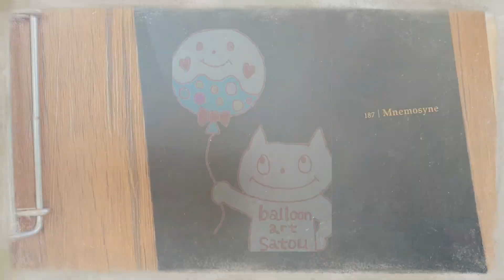タツノオトシGO！！来年の干支はえーと。。。なんつって！！バルーン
年賀はがきは、送るのは大変でLINEやSNSの時代で画像やスタンプなどでお互い楽な気持ちはありますが、、やはり運ばれてくる年賀の嬉しいさは、幾つになってもあたたかく　嬉しい物です✨

大切な人を笑顔にする魔法をお届けします！